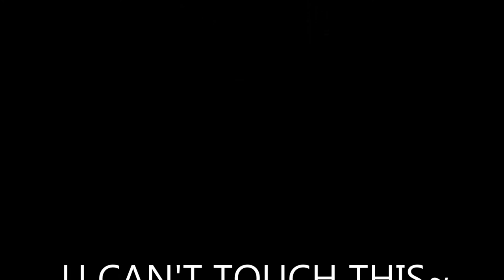Kayla's 14u Bobby Sox Softball Edit - 2014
Thanks to my sister for making this edit. I had no idea she even made this until now! Song is Can't touch this by MC Hammer Video is by my sister Katrina